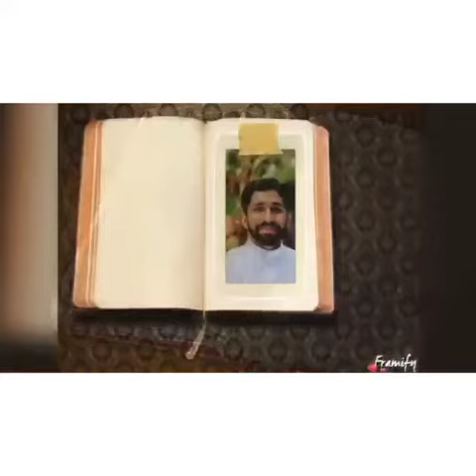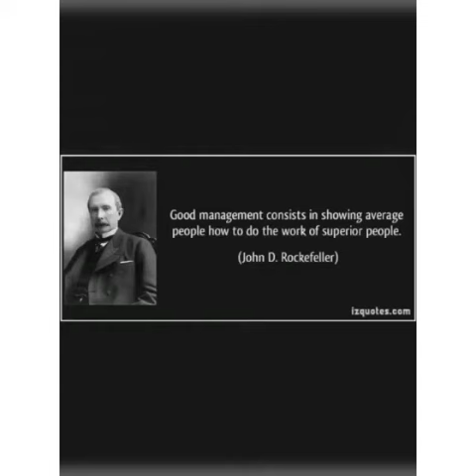Management day Wishes by class -5